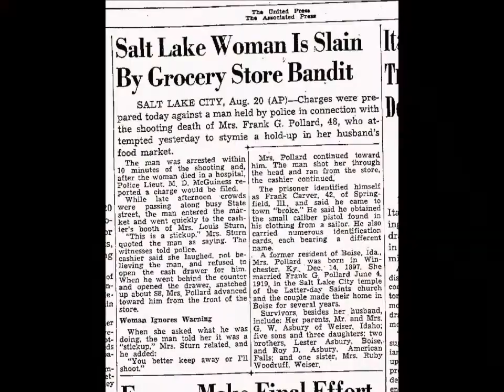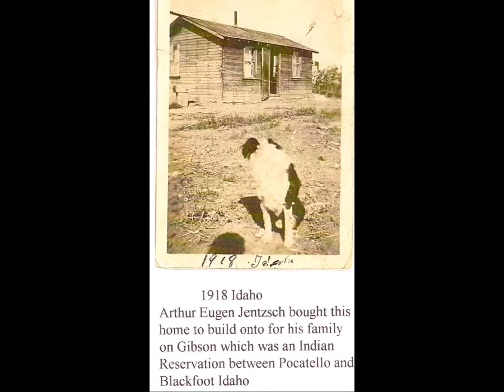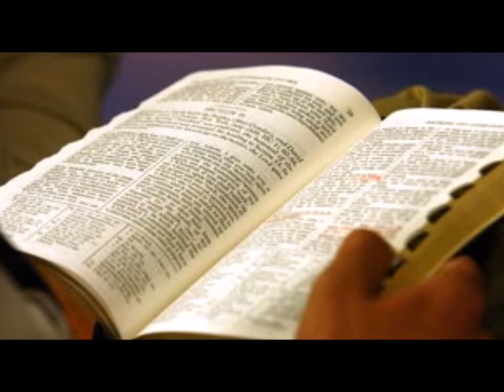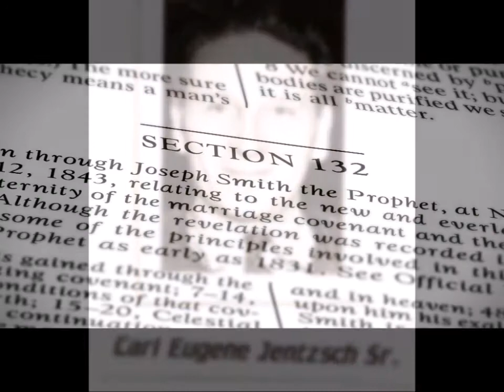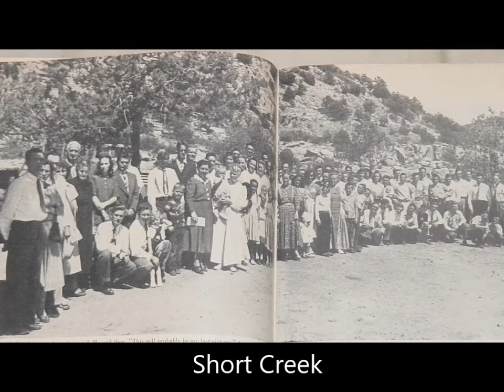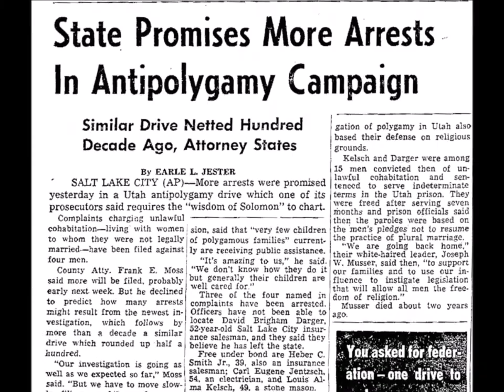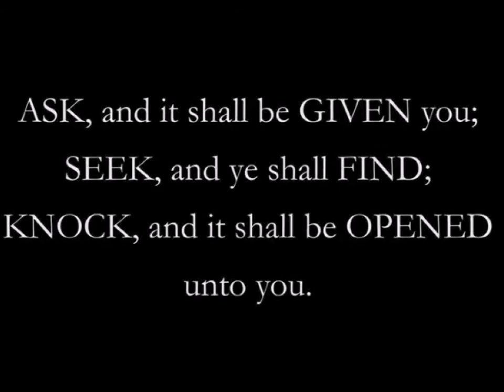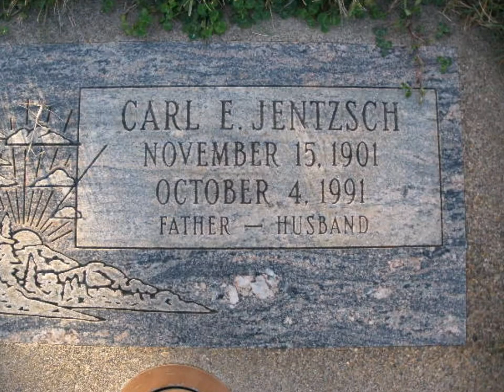Carl Jentzsch History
A Brief History of Carl Jentzsch